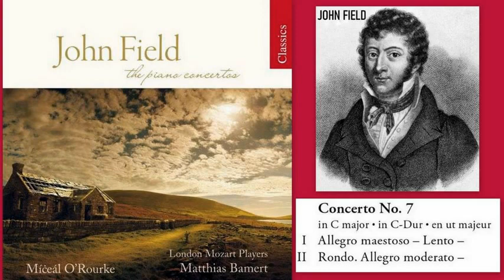John Field: Piano Concerto No.7, in C moll, H 58, Míċeál O'Rourke (piano)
John Field - Piano Concerto No.7 in c-moll, H.58, Míċeál O'Rourke (piano), London Mozart Players, Matthias Bamert, conductor
01. Allegro maestoso – Lento – 00:00
02. Rondo. Allegro moderato – 17:15

John Field (26 July 1782 – 23 January 1837) was an Irish pianist, composer, and teacher. He was born in Dublin into a musical family. John early on displayed unusual musical ability, making his debut as a pianist at the Rotunda Assembly Rooms in that city when he was only nine years old. The following year his family moved to London, and Field was soon placed under the musical care of Muzio Clementi.
“Field began to perform in public in London concerts from 1793 on, (playing, among other repertoire, concertos by Dussek), but the very few compositions surviving from the years before the appearance of the first piano concerto give no clue to the technique that had been building up during his teenage years. So the concert given at the King Theatre on 7 February 1794 marked the true beginning of Field's career as a composer.
Field was very highly regarded by his contemporaries and his playing and compositions influenced many major composers, including Frédéric Chopin, Johannes Brahms, Robert Schumann, and Franz Liszt.
Piano Concerto No. 7, Field's seventh and last piano concerto is the only one of the set to begin in a minor key. It is not known why Field waited a full ten years before completing the concerto, but when he finally performed the whole work the occasion was a prestigious one — his return to Paris after an absence of thirty years. The concert took place on Christmas Day 1832 and among the distinguished audience were the young Chopin and Liszt. The success was overwhelming, 'a veritable delirium' according to one contemporary account, and the Revue de Paris reported that the tremendous applause made the hall tremble'.
Its construction is highly original. Instead of the usual three movements there are only two, although the first contains within itself a contrasting slow episode of sufficient length and substance to be considered as a movement in its own right (later published separately as Nocturne in G). Soft timpani rolle at the beginning of the Allegro maestoso lead to a melancholy but gracious theme somewhat akin to a short keyboard Largo which Field had sketched for his celebrated pupil, Maria Szymanowska. In the finale, an Allegro moderato, the piano's sprightly triple-time theme may have been a source of inspiration for the waltz-like finale of Schumann's Piano Concerto for it is known that Schumann admired the work greatly. Unexpected in this otherwise lively movement are two melancholy passages in which the piano does not participate. The first, for strings alone, consists of melodic fragments interspersed with silence. The second (which was encored at the first performance) begins with a trumpet call. Afterwards the playful mood returns and the piano whirls its way to an affirmative ending.” (from Album booklet)